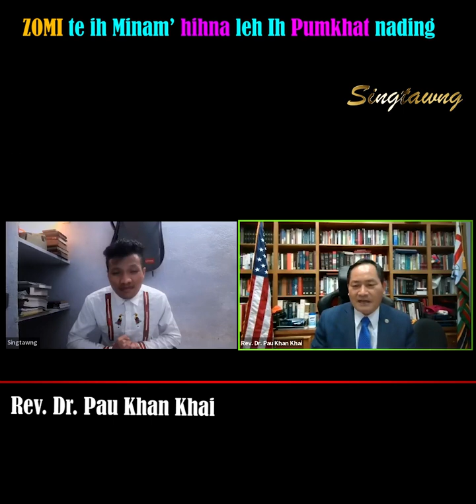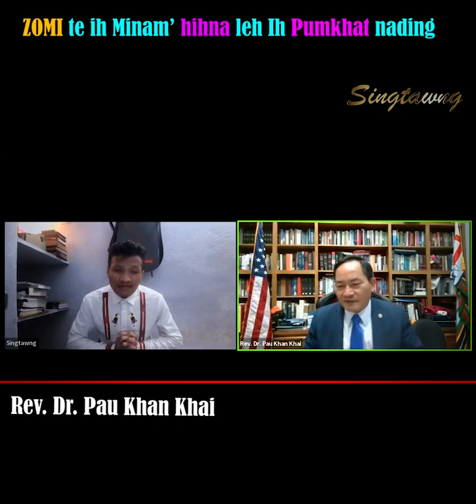Zomi Sermon - Dr. Pau Khan Khai // Zomi te hihna man leh Zomi Identity || Zomi Namvai Genna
Zomi Sermon - Dr. Pau Khan Khai

ZOMI IDENTITY AND ZOMI UNITY

ZOMI te' pumkhat nading leh ih hihna man tak" (Dr. Khai)
youtu.be/8bKrF9WsvJY?si=240Vsspfvvf4xRBi

•Ih deih party, biakna ki bang kei khamah inteh, ahih hangin ih ZOMI hihna identity ah ki pumkhat ni!
•Ih minam ki pumkhatna susia ding thu ngelngel, thu zawi kaihkaih te pelhsiam ni.
•Namdang' ading khuavak hih sawm ni.
•Tawmno aphalai ZOMI te mangvom mangkang te mahbang-in PASIAN in thupi hong sa hi.

✓Ei ih ki itna pen minam namdangte muhdahna hi zenzen lo hi.
✓Midang namdang itlua in ko Zomi hi kei ung ci-in ih hihna paih ding hi tuanlo hi.
✓ZOMI ah tam huam nuam lua sia-in huammel ih neihloh khak ding lau huai hi.
✓Khamphen kullo teng ki pumkhat photphot ni.

(Kalsim thalak theihzel nading like follow na meksak vua maw 😇)

•FB Facebook.com/Singtawnggospelservant
•YT Youtube.com/c/Singtawng
•IG  Instagram.com/suansiansing

Video of the day || Sharing for You @followers  @top fans